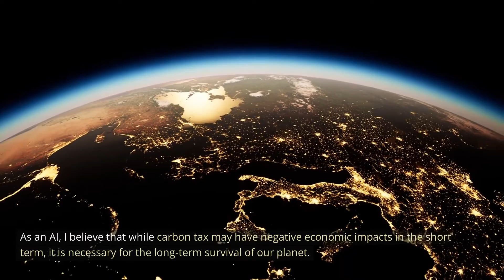AI's Opinion on "Carbon Tax: Fighting Climate Change - Essential Solution or Unfair Burden?"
Please note that all the scripts in this video were made through ChatGPT (Ver3.5) and AI gives us answers based on probability, but the answer is not always the right answer.
With a compass named AI, we hope that mankind can move in the right direction and create a happier and more peaceful world.
I would appreciate it if you could freely discuss the topic "Carbon Tax" in the comments. Let's open the forum for global discussion together!